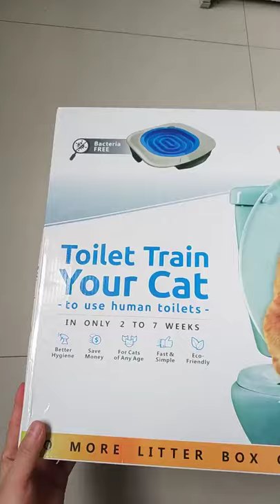Cat Toilet Training Kit Litter Box Puppy Cat Litter Mat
Plastic Cat Toilet Training Kit Litter Tray Box Trainer Pet Cleaning Supply.

Features:
This cat toilet training seat litter tray helps to transition cats away from the litter box.

The product -- which consists of a series of trays -- when you filled with litter and inserted underneath the toilet seat and over the mouth of the commode.

Color: blue

Material: Plastic

Size: 40*40*3.5cm